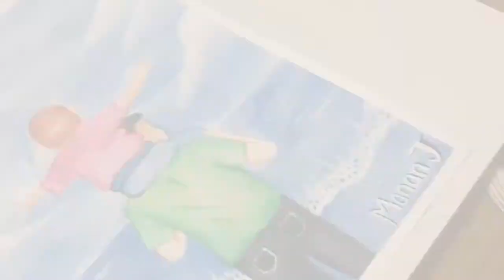Father's Day Watercolor Painting | Easy Drawing | Manan Art Studio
Hii Guys. !
This is Manan back with another Drawing Video...

This is a Watercolor Painting on Father's Day.

Bye Bye 👋

drawing father's day
father and child drawing
how to draw father and son
how to draw father and daughter